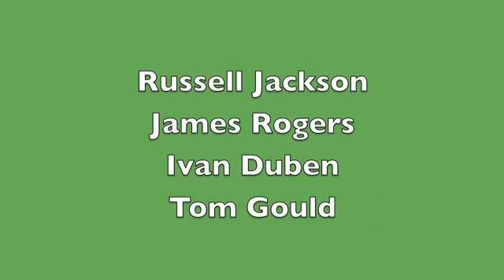James Rogers plays Jimmie Vaughan Extra Jimmies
Blues Guitar Player James Rogers